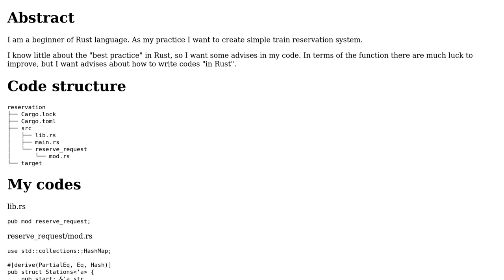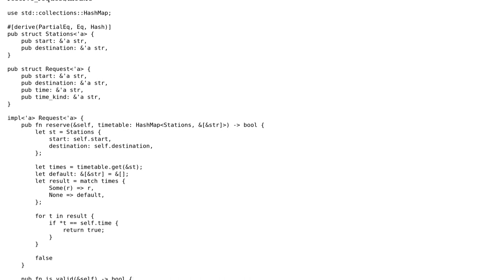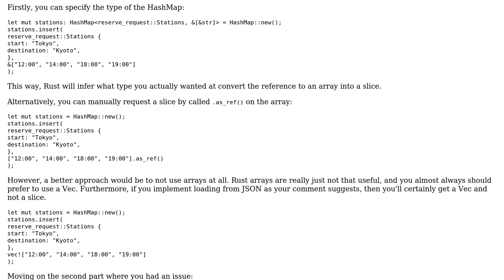Code Review: Train reservation system in Rust as my practice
With thanks & praise to God, and with thanks to the many people who have made this project possible! | Content (except music & images) licensed under CC BY-SA | Music | Images & others | With thanks to user Y. P user Winston Ewert user dfhwze and the Stack Exchange Network Trademarks are property of their respective owners. You are responsible for your own actions.